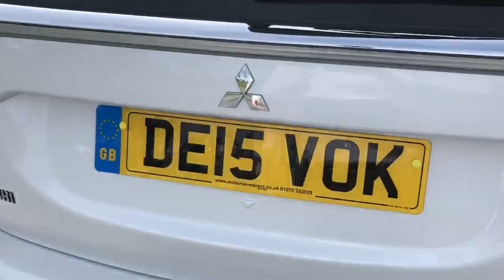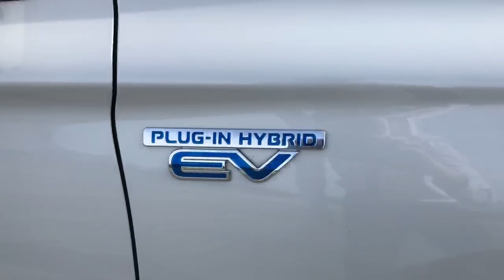Used 2015 Mitsubishi Outlander Video Tour - Motor Match Chester